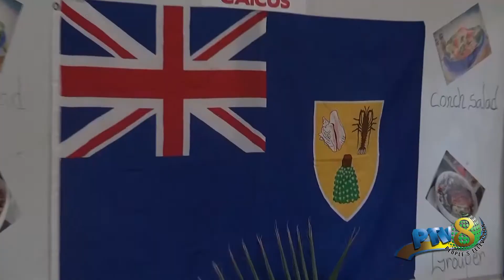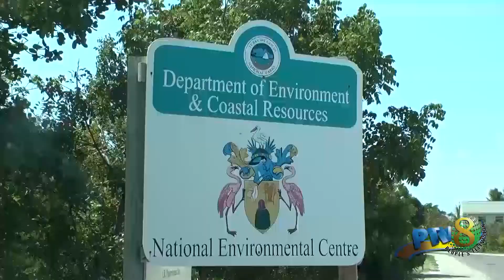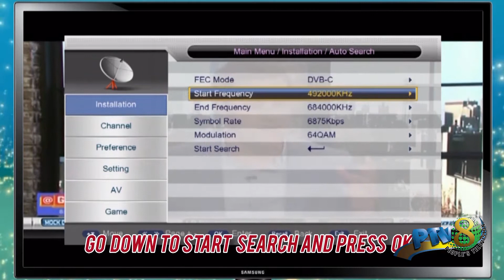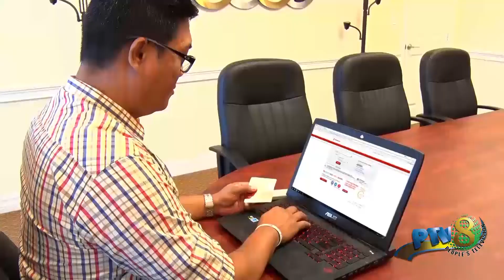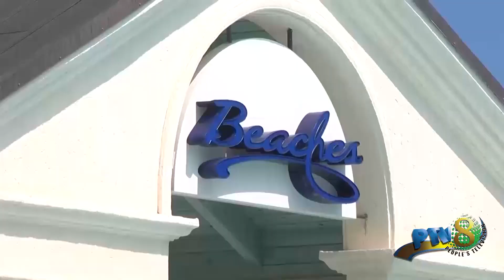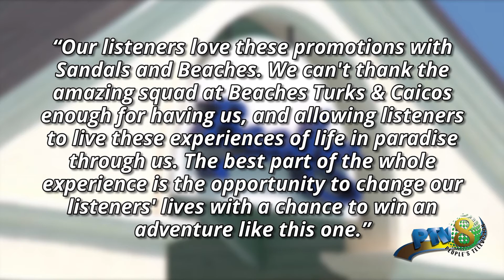July 2 2021